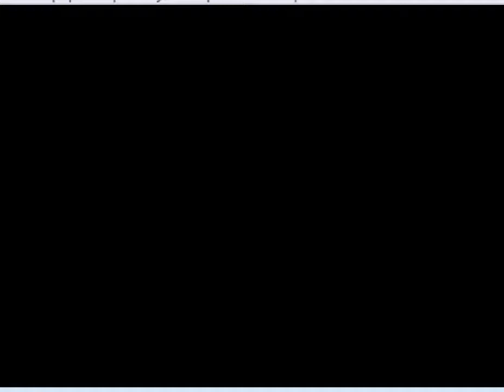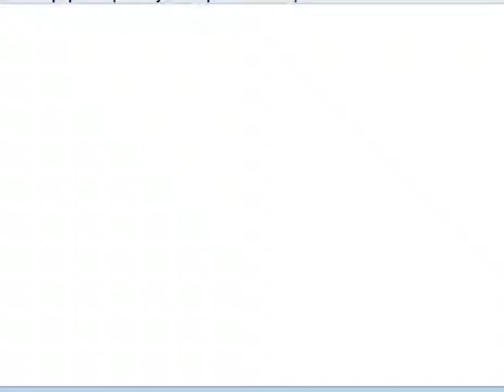UMK3 chendo VS Speed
как проебал и убежал на х.. лохер бля хах